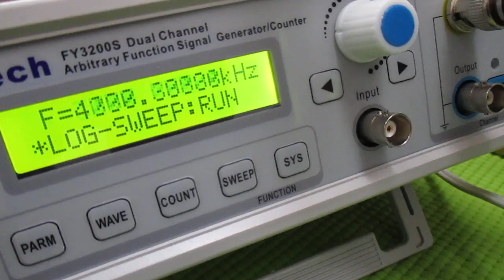オリジナル超音波プローブによる「流水式超音波技術」